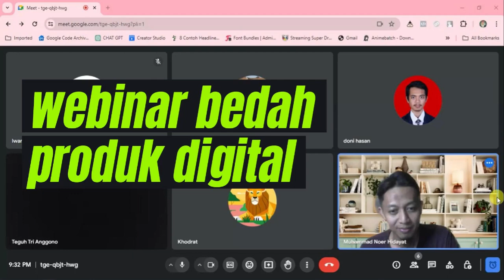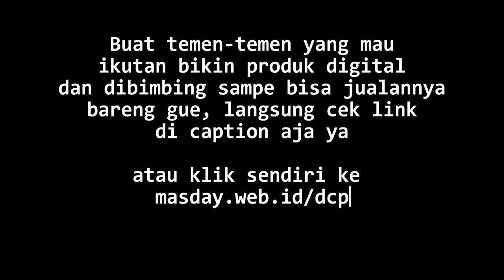BEDAH PRODUK DIGITAL BARENG MEMBER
Terima Kasih.